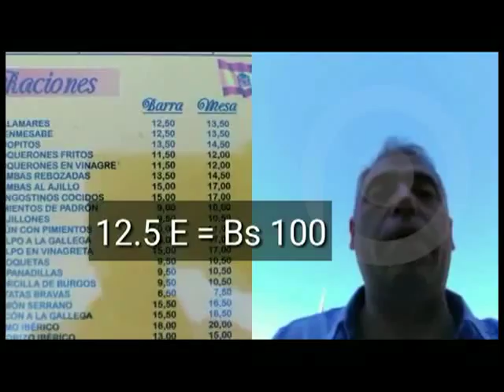N05 86 PUERTA DEL SOL Y PLAZA MAYOR